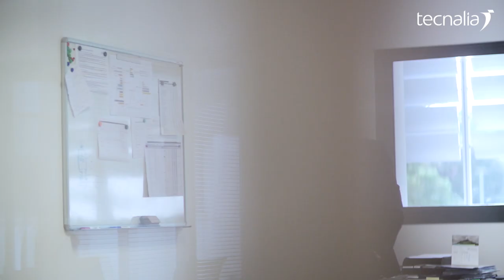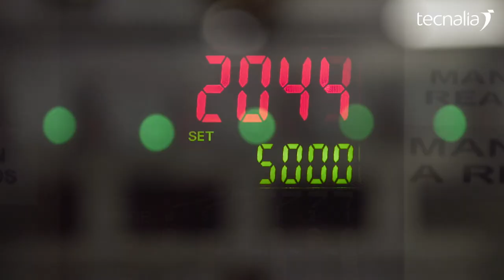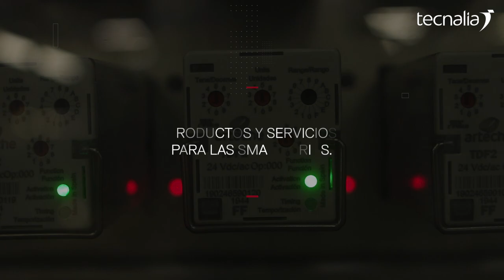Caso de éxito con ARTECHE, TECNALIA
ARTECHE es una compañía vasca con más de 70 años de experiencia en el sector eléctrico y equipos y soluciones instalados en más de 150 países que se distingue por la cercanía con sus clientes, por la flexibilidad de sus soluciones y por responder siempre con tecnología y servicio para resolver los retos que plantean sus clientes.

“Somos expertos en nuestro sector y pretendemos estar siempre a la vanguardia, lanzando nuevas soluciones y servicios. Por ejemplo, más del 80% de nuestra contratación viene de equipos que hemos actualizado en los últimos tres años”, asevera suR&D Director, Roberto Ortiz de Zarate, como una de las claves de su éxito.